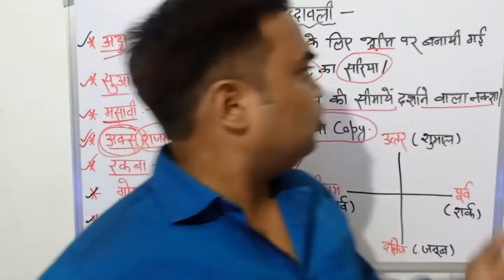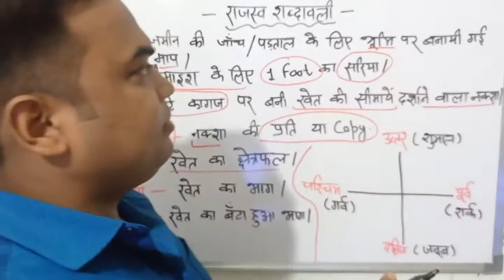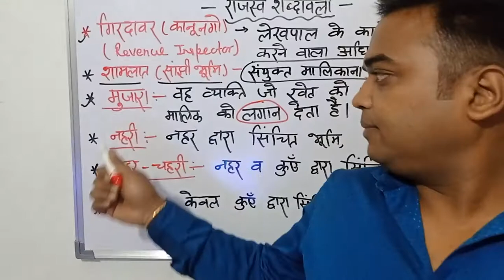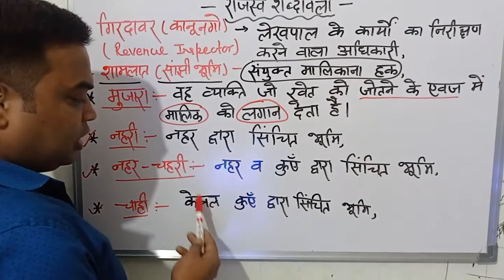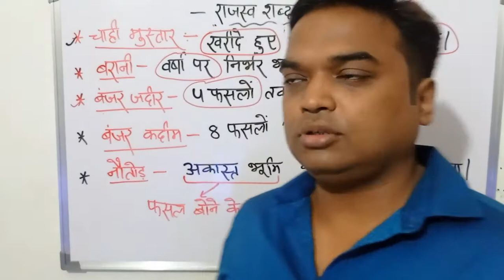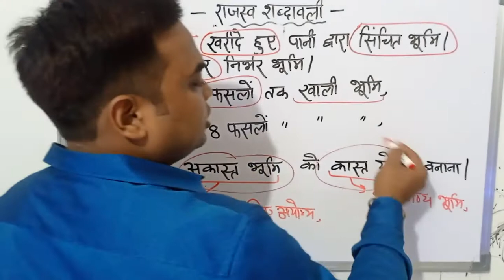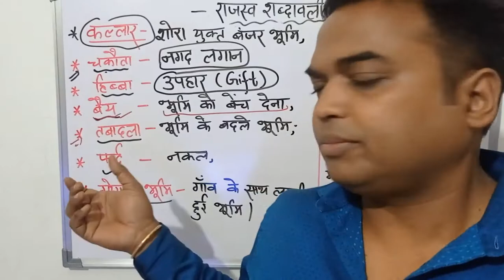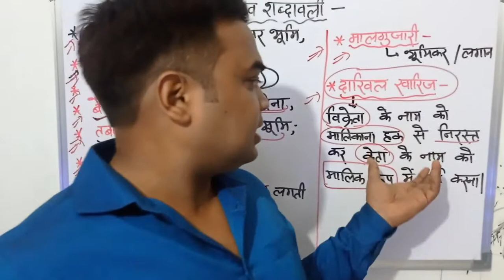UP LEKHPAL 2022 | GRAMIN PARIVESH | BY MANAS SIR । Lecture 10